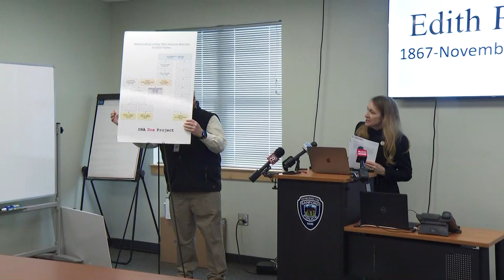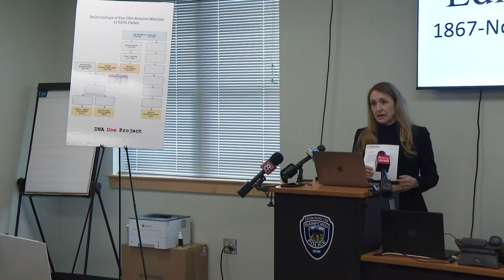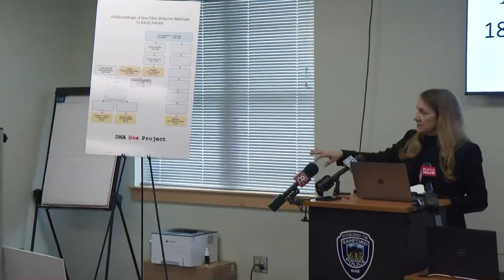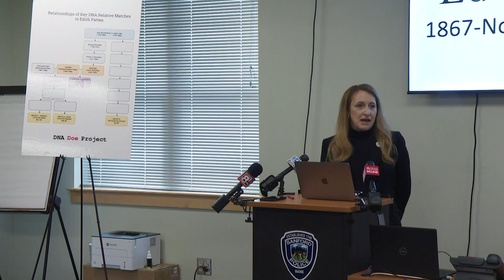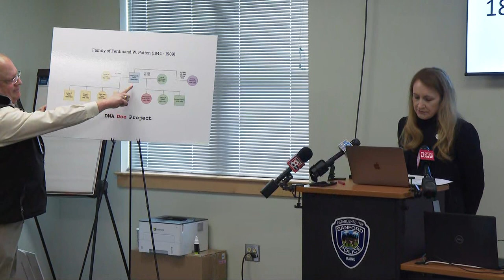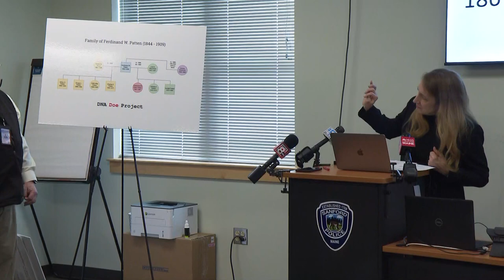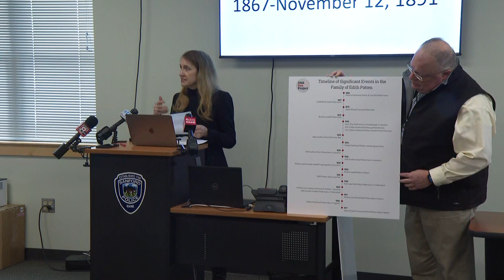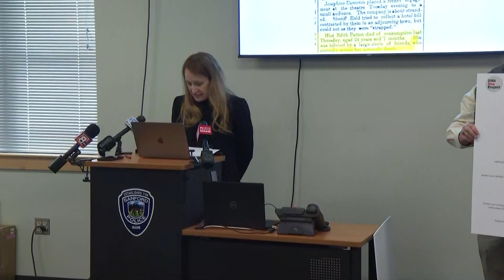Press Conference: Woodlawn Cemetery Jane Doe has been identified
Through DNA testing technology and historic records, the DNA Doe Project identified the remains as 24-year-old Edith Patten. She lived from 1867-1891.